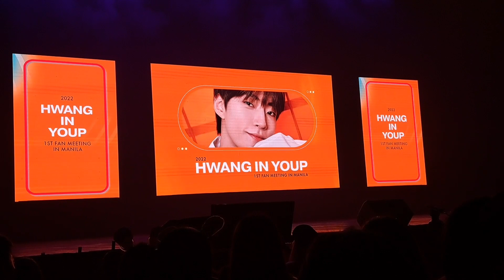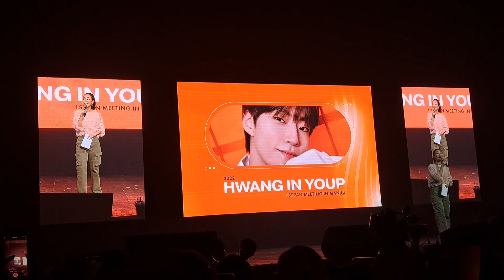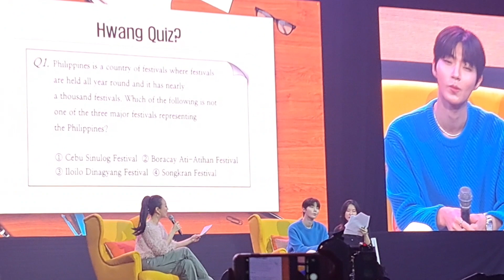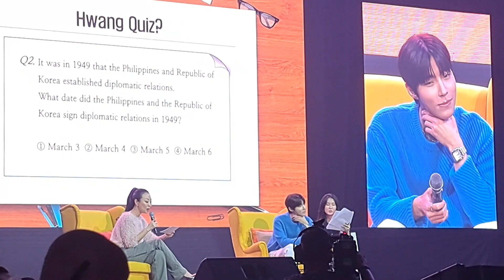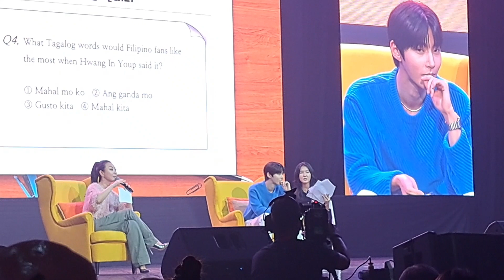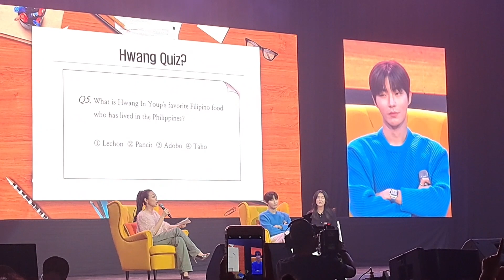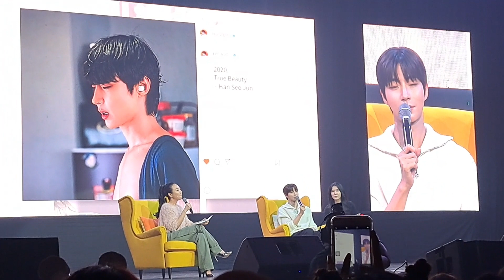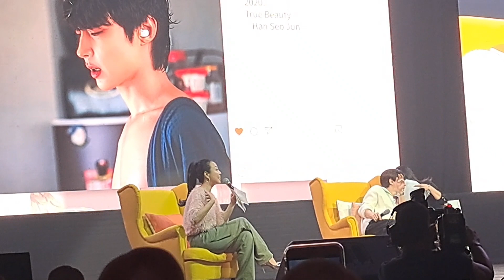Hwang In Youp 1st fan meeting in Manila🥰😍.